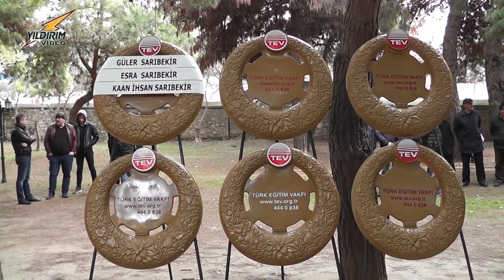Ergin Kobak son yolculuğuna uğurlandı